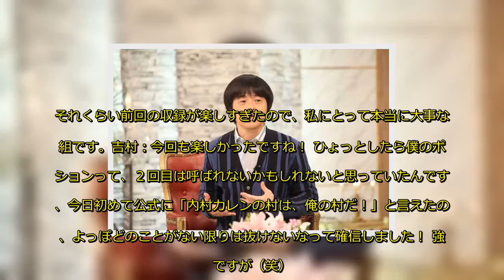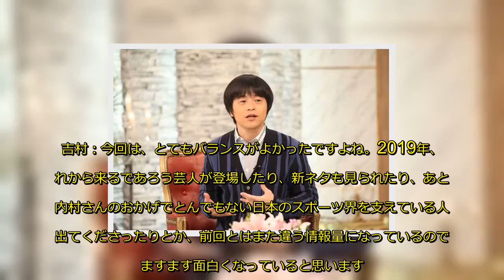バカリズムが女性について学ぶクイズ挑戦「内村カレン」第2弾（コメントあり）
明日1月3日（木）に「初対面トークショー!! 内村カレンの相席どうですか」（フジテレビ・関西テレビ系）が放送され、バカリズム、IKKO、水川あさみの3人がメインゲストとして出演する。
この「内村カレン」は内村光良がMC、滝沢カレンがリーダー、平成ノブシコブシ吉村がアシスタントをそれぞれ務めるトーク番組の第2弾。メインゲストたちが会いたい人やちょっと気になる人と対面していく。「どうしても学びたいことがある」というバカリズムには「なぜ女性は結婚して子供が生まれると変わってしまうのか？ いつか自分も結